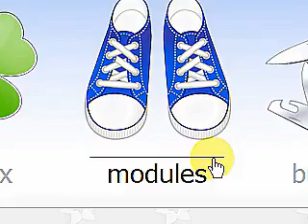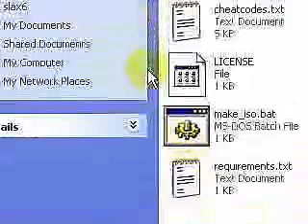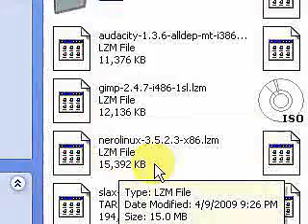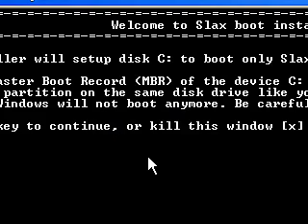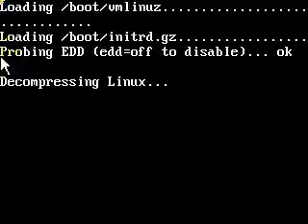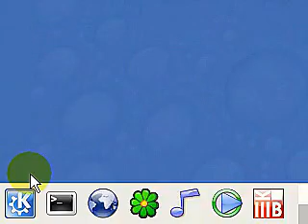A+ Computer Repair Training Course - Linux Slax LiveCD - Installation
Linux Slax.  This video discusses installing Slax to a USB flash drive or hard drive.